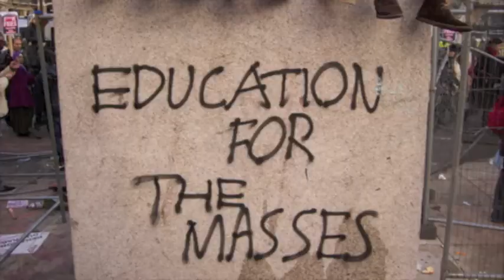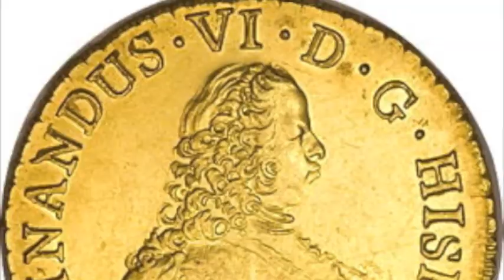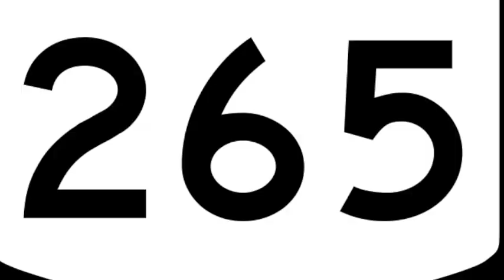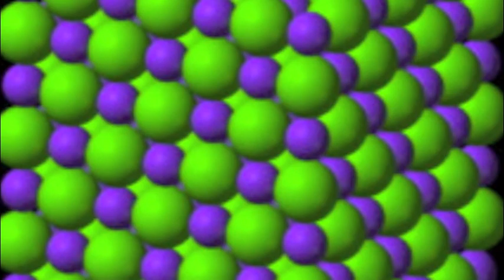Padvlog Special: Language of Dickens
Alright guys XD

Another Padvlog I created in my spare time with an old buddy of mine Ben Sofield! Sorry for such a delay but hopefully you guys'll like this!

Cheers,

Oh and by the way certain images are from google and all respects to them and their uploader's/ owners